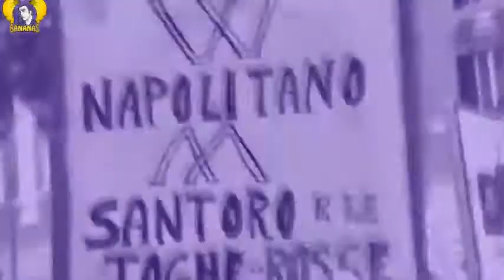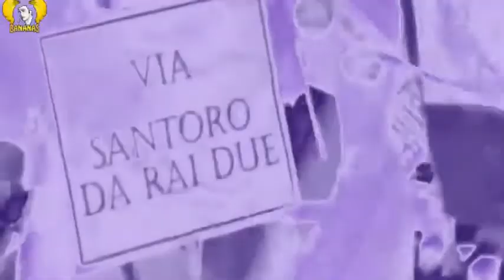Popolo di eroi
Figli di un Dio Nano